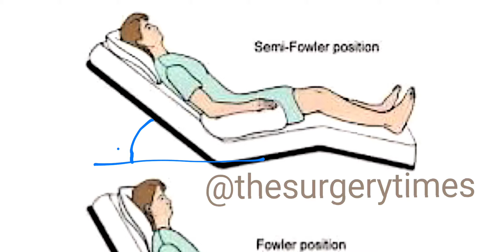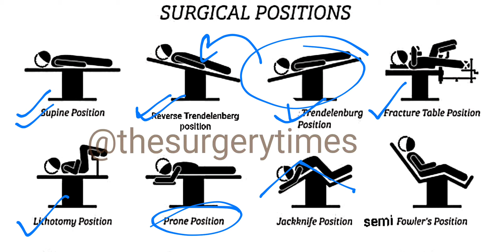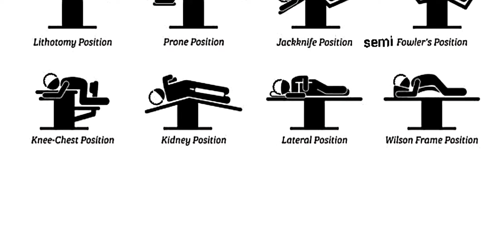Important surgical positions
Surgical positions at a glance and in which surgery preferably required, are described here. Go through once, it might clear some of your doubts. Its 1st study video. Many more will come.